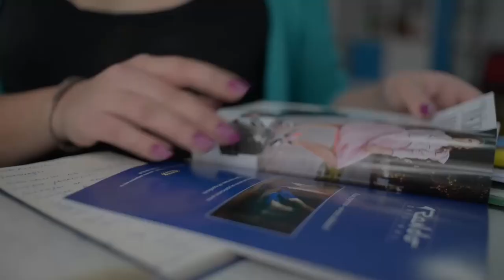72SOLD Benefits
A better way to sell your home